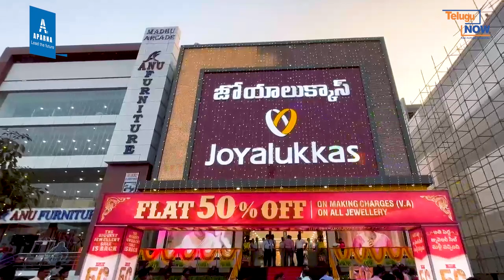జోయాలుక్కాస్ షోరూమ్ ప్రారంభించిన శిల్ప రెడ్డి| Joyalukkas A.S Rao Nagar | Telugu Now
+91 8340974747